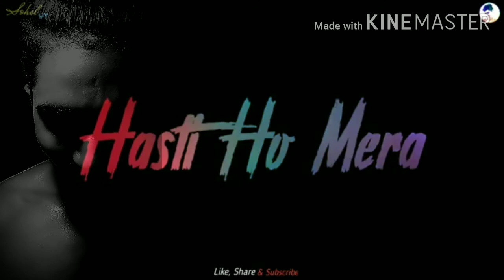Please follow and like love you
Please follow up and like love you